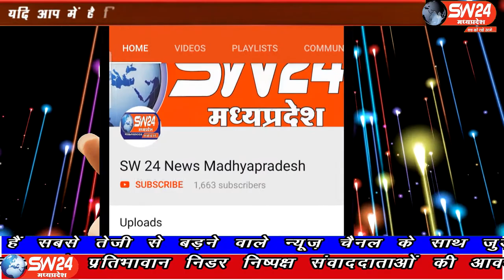SW 24 News Madhyapradesh#bagh#20.05.2020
sw sw24news sw24newsmadhyapradesh livenews news24धार जिले के बाग में नवागत एसडीएम ने मंगलवार को जनपद सभाकक्ष मे बाग ब्लाक के विभाग अधिकारी कर्मचारीयो की समीक्षा बेठक ली उसके बाद नगर के सेलून दुकानदार और जुते चप्पल दुकानदार एसडीएम विवेक कुमार से सभी मीले ओर उनसे व्यापार के चालु करने की मांग की
बाग से संजय देपाले की रिर्पोट।